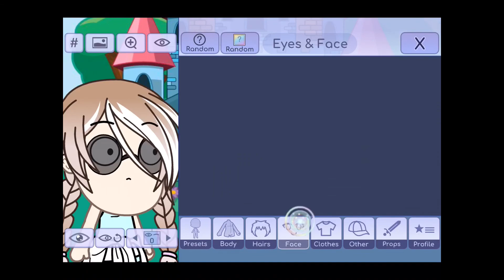Meme me😆🤪🥳 How to use meme mode in Gacha life... LOL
I know there are a million of these but um 😐 you know I had to do it! 😂
If you haven’t read my comment already, then you should! I got my first dislike on a video!😊
It sounds bad but someone wants to express their opinion and say “Meh, I am not a huge fan of those types of videos.” Or “This is super lame..”. I would appreciate it if you didn’t say that to my face though🤣. Still thank you to the people that have liked as well and my viewers! Thank you, Thank you, Thank you! 🙏🏼 ☺️

I hope you have a nice day my Wolf Stars! Also, I love seeing comments so for any person that comments then I hope they can give me a video idea and I will gladly do it! Thanks again Wolf Stars ⭐️! Buh bye!